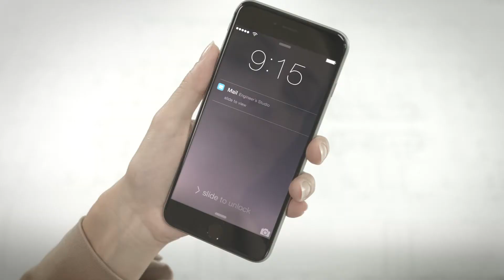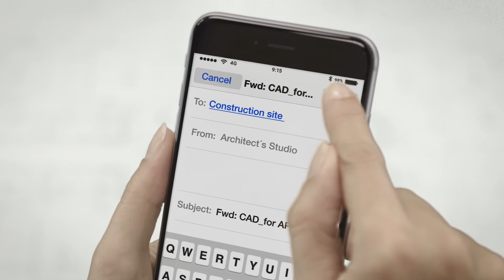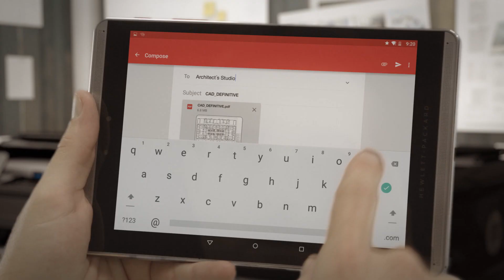HP DesignJet Mobility Printing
HP DesignJet Series give you exceptional experience of mobility. You can get all parties from office to job site on the same page easily and effectively with HP DesginJet.

With HP Mobile Printing Apps, you can print any time, anywhere you want.